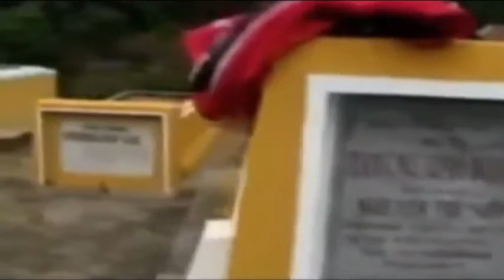Mẹ tôi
Nhạc và lời: Nhị Hà
Trình bày: DUY-TRỰC
Dựng phim: Mr. TRƯƠNG

Mẹ tôi tóc xanh nhuộm bạc tháng ngày
Mẹ tôi đau buồn nặng trĩu đôi vai
Bao năm nuôi đàn trẻ thơ nhỏ dại
Cầu mong con mình có một ngày mai

Mẹ tôi nắng mưa chẳng ngại nhọc nhằn
Mẹ tôi mỉm cười nhìn bóng con ngoan
Không than không phiền dù lâm hoạn nạn
Lòng tin con mình xứng thành người dân

Chiều chiều, bên liếp lều tranh
Mẹ tôi đứng đợi đàn con
Trước gió tóc trắng loa xòa
Đôi mắt dịu hiền như bể tình thương

Lòng người mong ước ngày sau
Đàn con xứng thành người dân
Nhưng nay con đã nên người
Thì nay còn đâu bà mẹ hiền xưa

Chiều nay đốt hương tưởng niệm trước mồ
Nhìn khói đau lòng tưởng nhớ năm xưa
Công ơn sinh thành ngày nao đền trả
Mẹ ơi con nguyền nhớ lời mẹ khuyên ./.